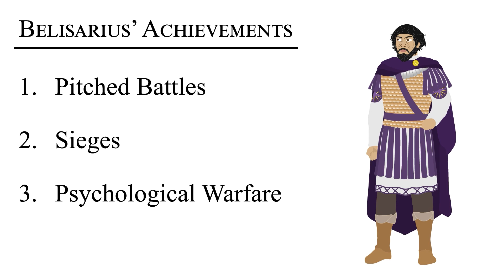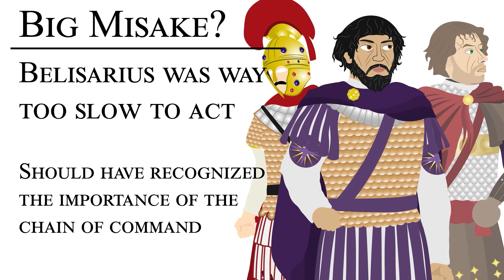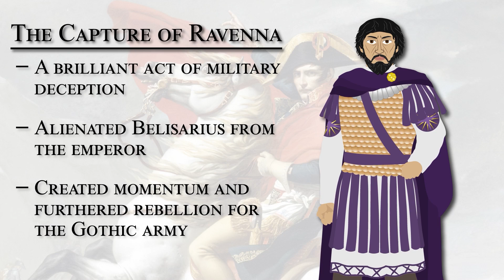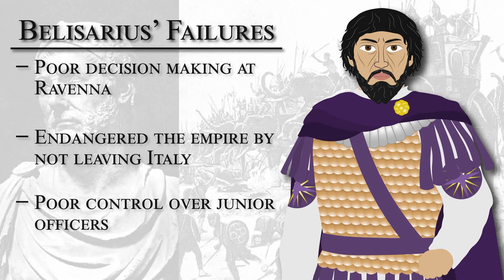How to Ruin Your Military Campaign [538 - 540 CE]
History is full of brilliant generals who's greatness almost seems mythological. From battle to battle they win, driving back the enemy and saving their country. But, sometimes even the most brilliant of generals such as Napoleon Bonaparte make foolish decisions that doom their battles, armies, and sometimes the entire wars.

Today, let's take a more critical view of the Eastern Roman general Belisarius. Specifically with his handling of the Gothic campaign. What traits did he lack that led to the ruin of his military campaign? In this video you'll learn about his mishandling of the Gothic War that was put on clear display from 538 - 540 CE. While not all fault lies with Belisarius, he certainly cannot be separated from it either.

SOURCES

The Generalship of Belisarius | Maj. Anthony Brogna, US Army CGSC, Ft. Leavenworth

The Byzantine Wars | John F. Haldon

Belisarius: The Last Roman General | Ian Hughes